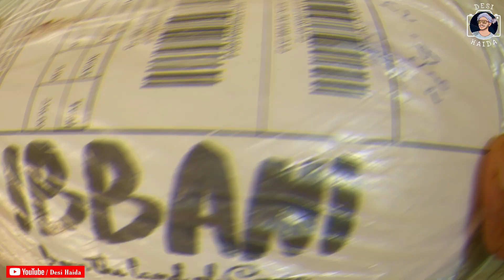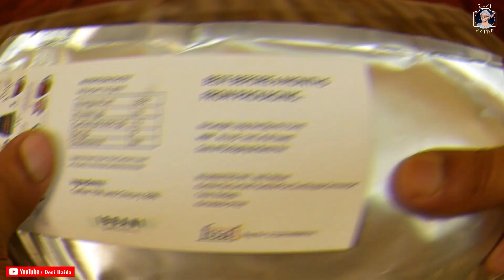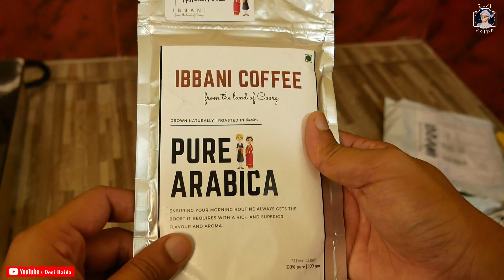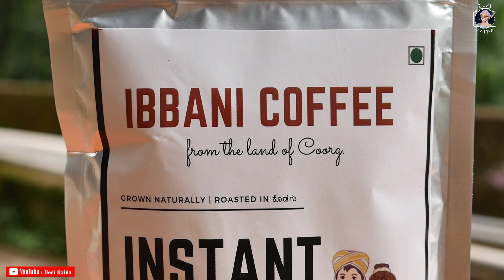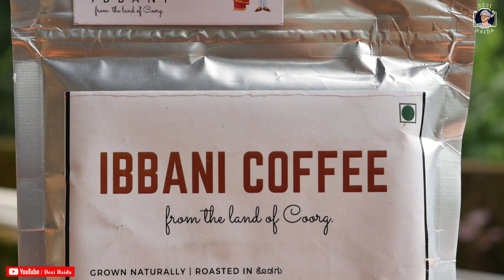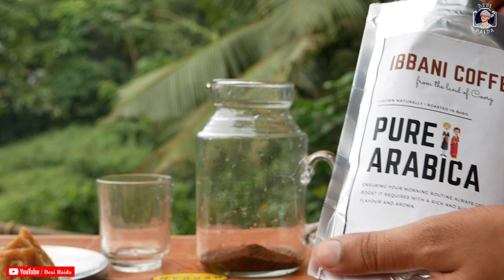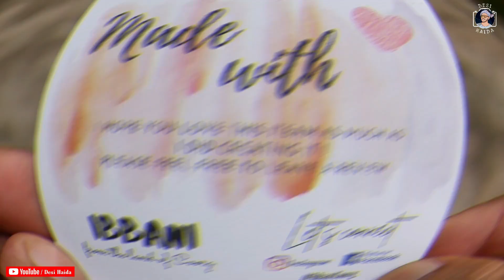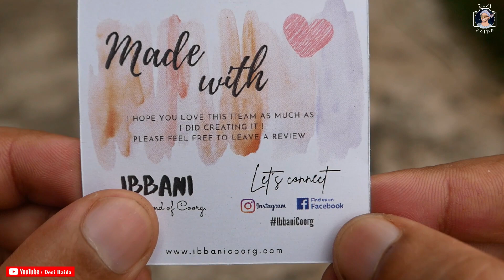Ibbani Coffee - from the land of Coorg | Review by Thrishool Gowda | Arebhashe | Desi Haida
PURE ARABICA:
Grown Naturally | Roasted in Kodagu.
Ensuring your morning routine always gets the boost it requires with a rich and superior flavour and aroma.
Ingredients: 100% coffee